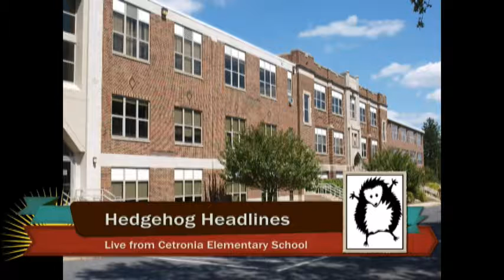HHLINES 11 1 19 PGM